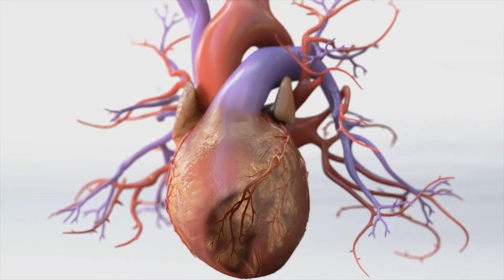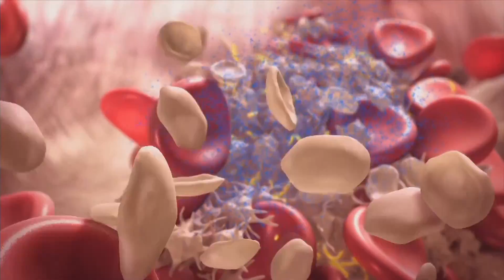Beating the world’s biggest killer | Professor Martin Cowie | TEDxLondon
Professor Martin Cowie takes listeners on a journey through the vascular system to discuss the dangers of heart disease. Heart disease causes 18 million deaths a year, 1 every 2 seconds. Within 2 generations, it has moved from being a condition that affects wealthier countries to a global epidemic. Martin is Professor of Cardiology at Imperial College London and a Consultant Cardiologist at the Royal Brompton and Harefield NHS Foundation Trust in London. He diagnoses and treats people with heart problems – with the aim of them living as long and as healthy lives as possible. He is a Non-Executive Director of the National institute for Health and Care Excellence (NICE), which is the gateway to funding of new diagnostics, drugs and technologies in the NHS in England. He loves to talk and write about his passion for curing heart disease. This talk was given at a TEDx event using the TED conference format but independently organized by a local community.